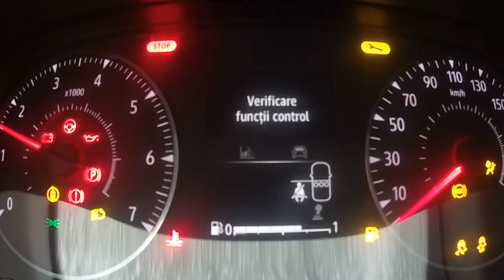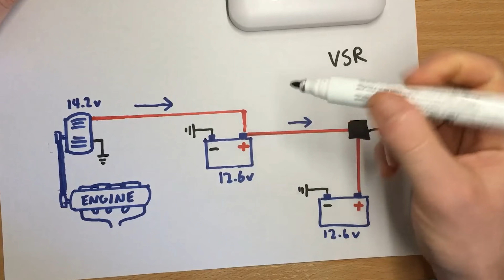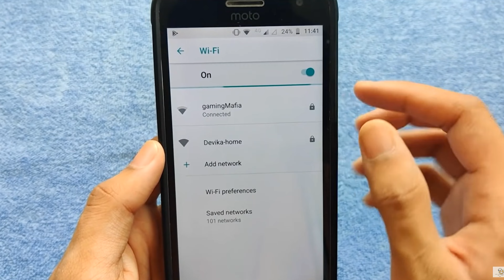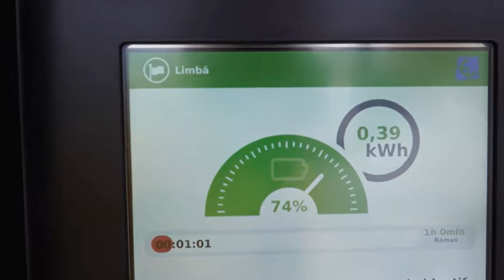Idee de afacere - Minare de cryptomonede folosind ca sursa de energie motorul masinii